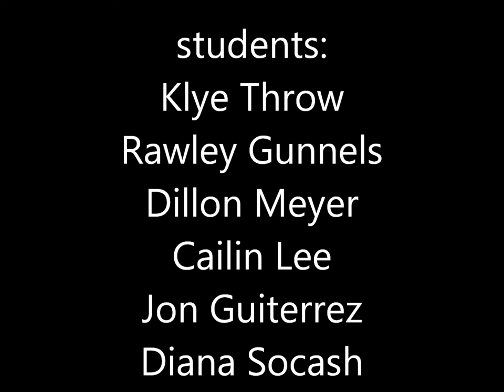Front Range Community College-Guitar program pt.1